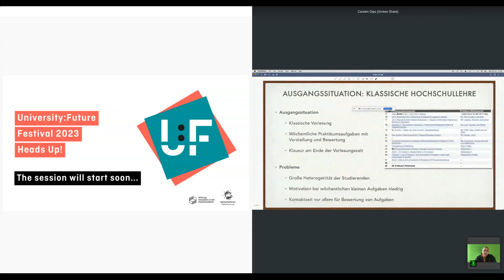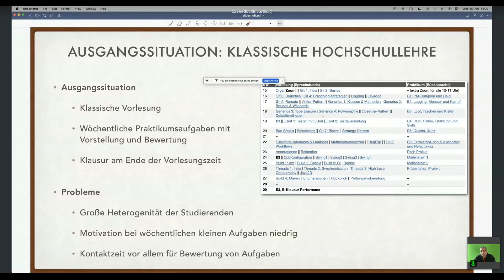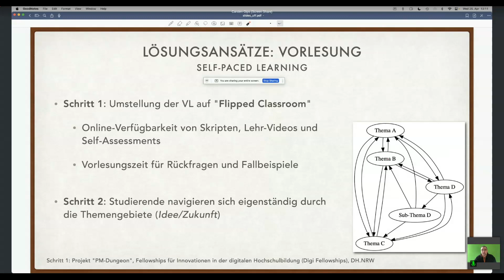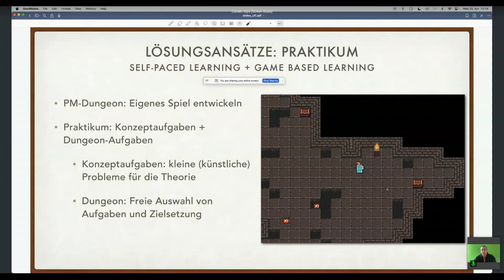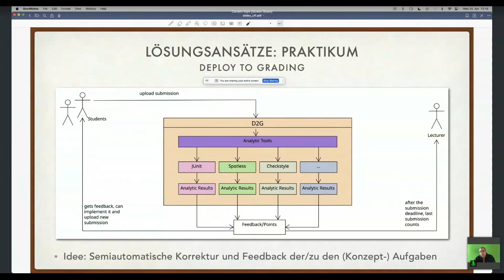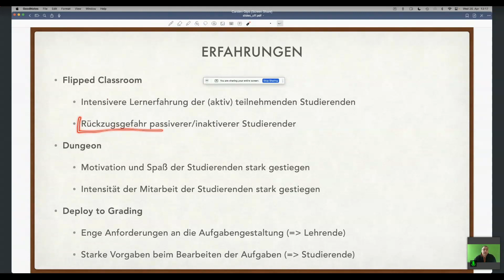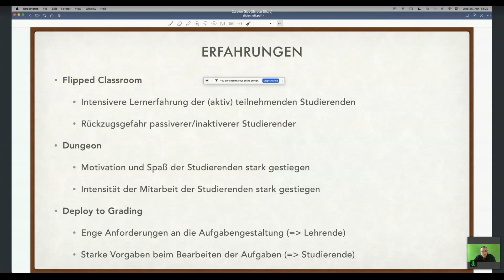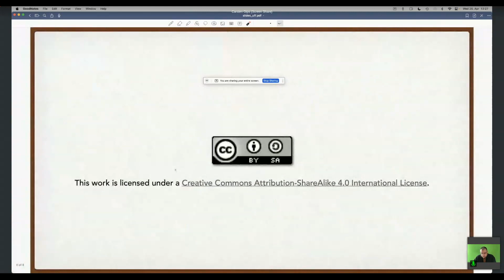Selbstgesteuertes Lernen im Dungeon - André Matutat, Carsten Gips, Birgit Christina George - U:FF 23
Talk von André Matutat, Carsten Gips und Birgit Christina George auf dem University:Future Festival.

Im Vortrag sollen Erfahrungen, Probleme und Lösungen im Bereich des selbstgesteuerten Lernens vorgestellt werden.

Dabei soll erläutert werden, wie selbstgesteuertes Lernen in Kombination mit Gamification und Auto-Grading folgende zentrale Probleme angeht:
- Erhöhung der Motivation der Studierenden, insbesondere auch bei theoretischen Inhalten, durch Schaffung von Anreizen, über das verlangte Minimum hinauszugehen.
- Berücksichtigung der Heterogenität: Gezielte Förderung stärkerer Studierender, ohne gleichzeitig schwächere Studierende zu überfordern.
- Verbesserung der Betreuungszeit: Durch das Schaffen von zeitlichen Freiräumen durch die automatisierte Bewertung von Lösungen entsteht Raum für die Diskussion qualitativer Probleme und für eine individuelle Beratung der Studierenden.

Dazu werden die Projekte "PM-Dungeon" und "Dungeon" vorgestellt. Die Projekte greifen den Ansatz des (digital) Game-based Learnings auf und wenden ihn auf das Lernen im Hochschulbereich an.

Dieser Programmpunkt steht im Zusammenhang mit einer öffentlichen Förderung durch die Stiftung Innovation in der Hochschullehre (StIL).